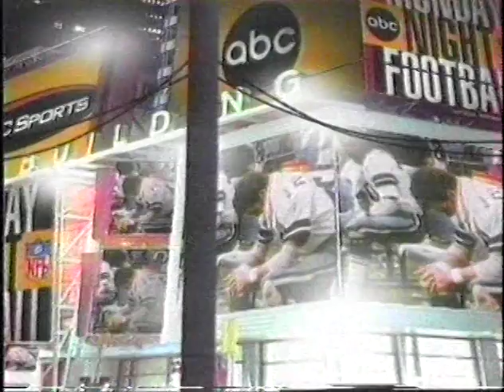1997 Monday Night Football DAL@WAS intro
From Japanese Fan